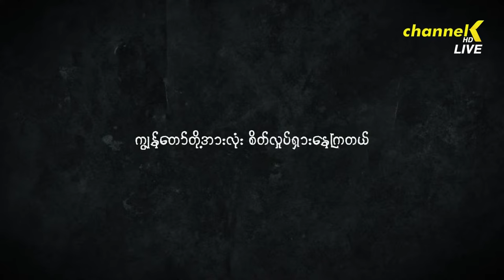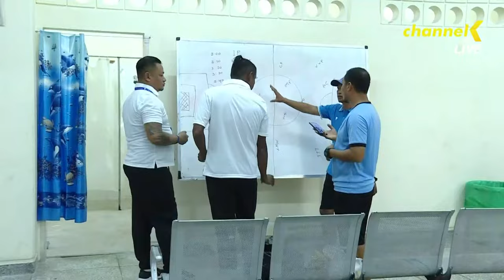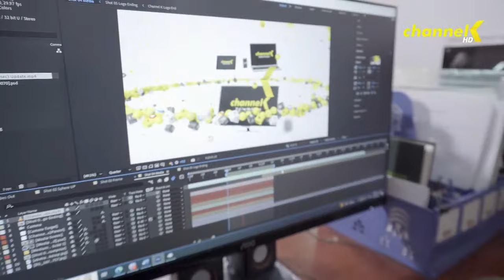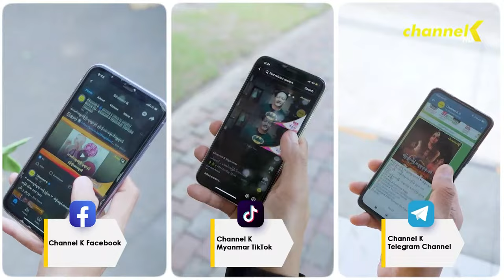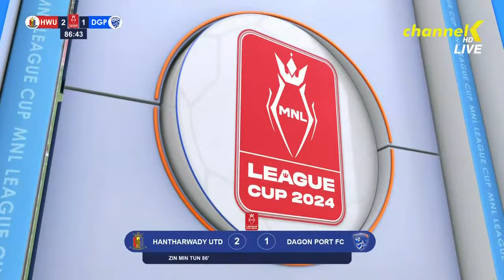[LIVE] MNL League Cup 2024 - Hantharwady United FC Vs Dagon Port FC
MNL League Cup 2024 တိုက်ရိုက် (LIVE) ထုတ်လွှင့်မှုအစီအစဉ်
𝐋𝐈𝐕𝐄 - 𝐂𝐡𝐚𝐧𝐧𝐞𝐥 𝐊  𝐅𝐫𝐞𝐞 𝐓𝐨 𝐀𝐢𝐫 𝐓𝐕 & 𝐂𝐡𝐚𝐧𝐧𝐞𝐥 𝐊  𝐌𝐲𝐚𝐧𝐦𝐚𝐫 𝐘𝐨𝐮𝐓𝐮𝐛𝐞 𝐂𝐡𝐚𝐧𝐧𝐞𝐥

🏆 MNL League Cup
📅 6.3.2024 (Wednesday)
⏰ 4:00 pm

Hantharwady United FC Vs Dagon Port FC
@Thuwunna Stadium

Channel K ရုပ်သံလိုင်းမှ MNL League Cup 2024 ပွဲစဉ်များအား တိုက်ရိုက် (Live) ရိုက်ကူးထုတ်လွှင့်ရာတွင် တစ်ချိန်တည်း ပွဲစဉ်အားလုံးကို ပြသနိုင်ခြင်းမရှိပါသဖြင့် သုဝဏ္ဏကွင်းတွင် ယှဉ်ပြိုင်ကစားသည့် ပွဲစဉ်များကိုသာ ရိုက်ကူးထုတ်လွှင့်ပြသနေခြင်း ဖြစ်ပါကြောင်းလေးစားစွာဖြင့် အသိပေးအပ်ပါသည်။